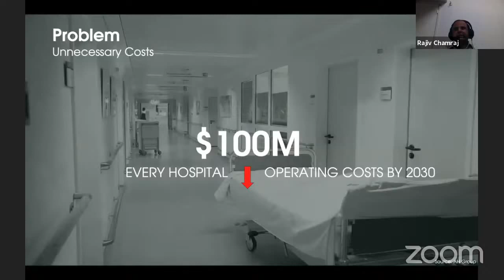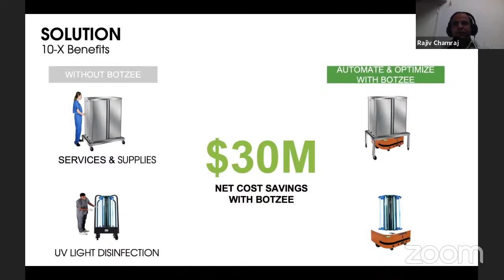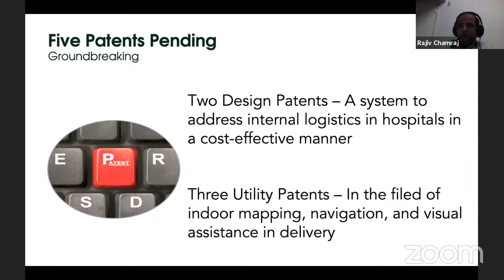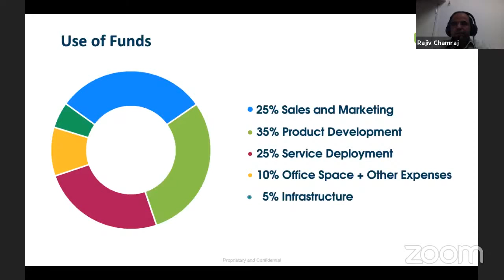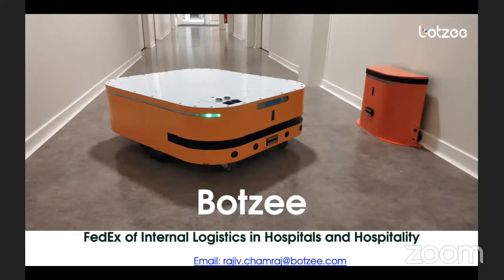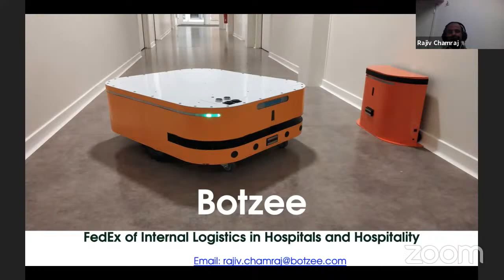Botzee | SVE Demo Global 2020 Finale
Botzee increases efficiencies and eliminates workplace injuries within hospitals by handling physically demanding and repetitive tasks. We do this through autonomous mobile robots, which can move the existing FDA approved carts within hospitals, and even disinfect patient rooms with UV light due to a modular design.

➢SVE Demo Global 2020

For the first time, we are organizing a SVE Demo Global 2020 startup competition including 3 SVE Demo events as part of F50 Global Capital Summit Fall 2020. SVE Demo is the largest and oldest monthly pitching event in Silicon Valley for over 10 years. SVE Demo Global 2020 is the global version of the demo meetup.

The F50 Global Capital Summit is known for the exceptional quality of its speaking program as well as its select audience.  It will include around 60 speaking sessions, panel discussions, and invitational roundtable discussions for the industry leaders. This event is free to professional investors and medical professionals.  We hope to attract 100,000 attendees from around the world. Attendees from leading corporations, VCs, angel investors, founders, and thought leaders will participate online.

Three SVE Demo events and one finale on Oct 27.